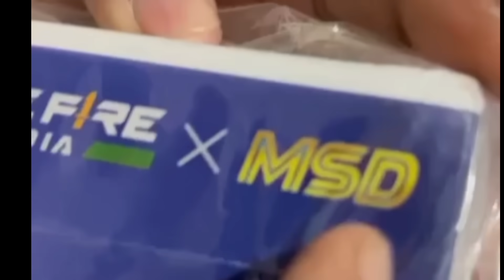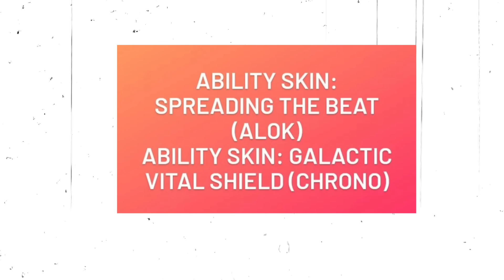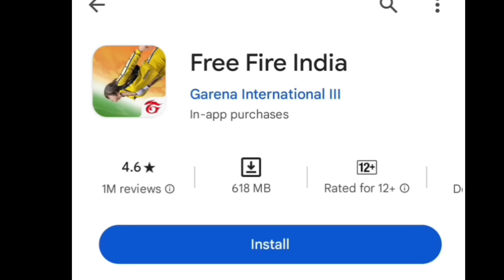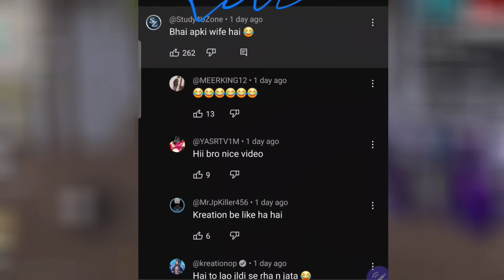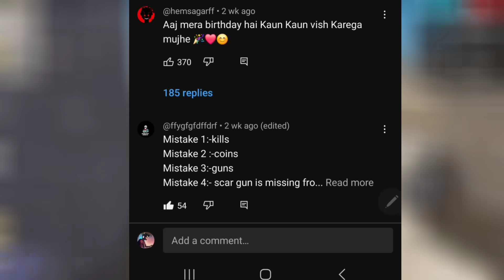CLAIM THALA CHARACTER + FF INDIA🔥 -l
CLAIM THALA CHARACTER + FF INDIA🔥 -para

1.Garena Free Fire Indonesia Live
2.Garena Free Fire Brazil Live
3.Garena Free Fire Brasil Live
4.Garena Free Fire India Live
5.Garena Free Fire Singapore Live
6.Garena Free Fire Thailand Live